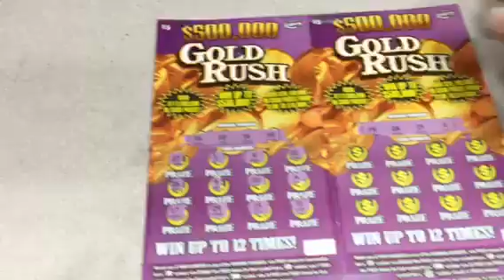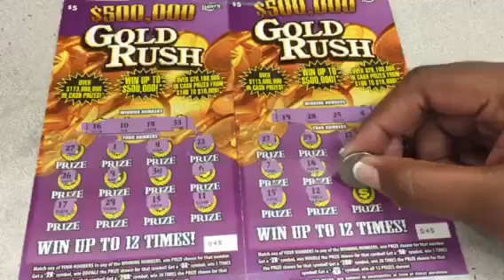Viewers Choice Gold Rush Edition Book Series 026